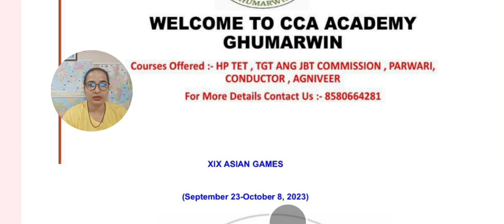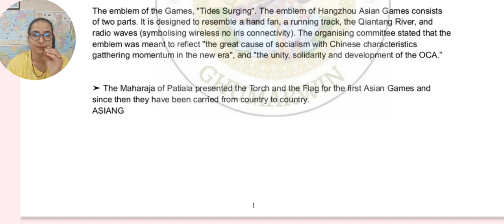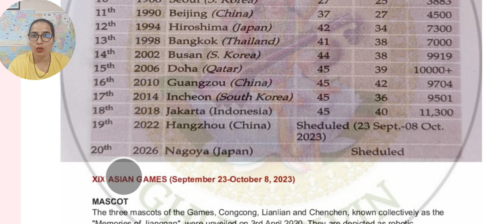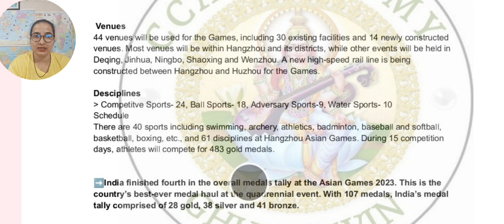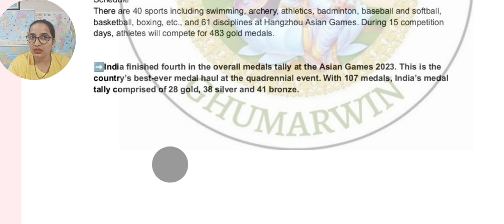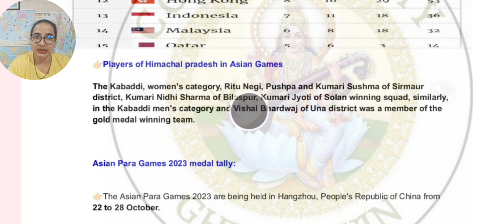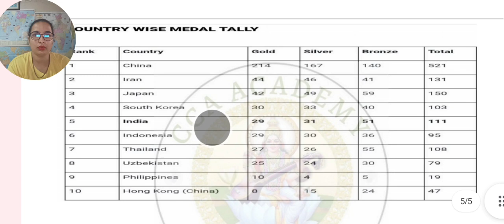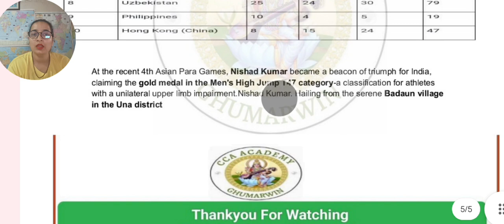Asian games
Offline Coaching Platform.Helpful for all teaching exam HP TET TGT COMMISSION JBT COMMISSION..Our Instagram account telegram account Facebook account and Login our App For demo classes